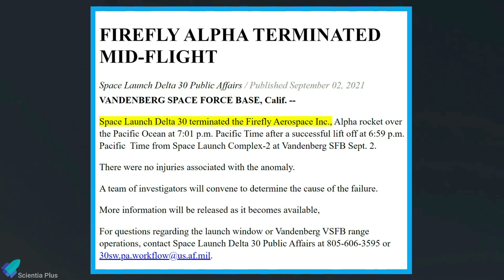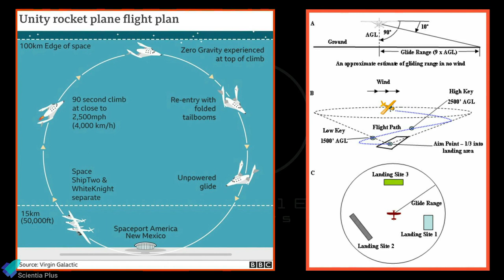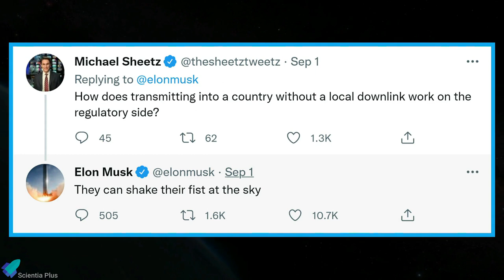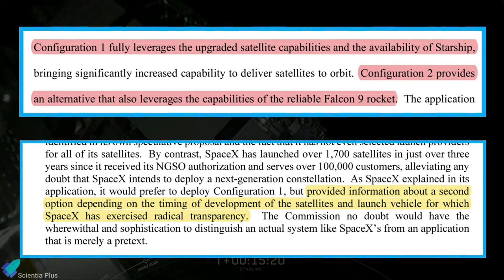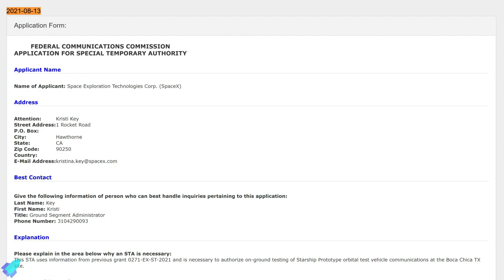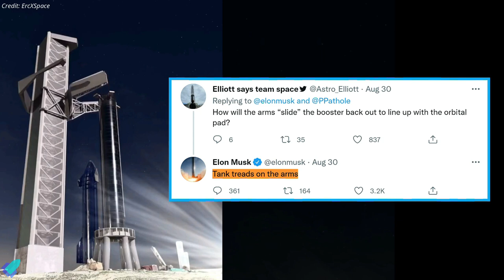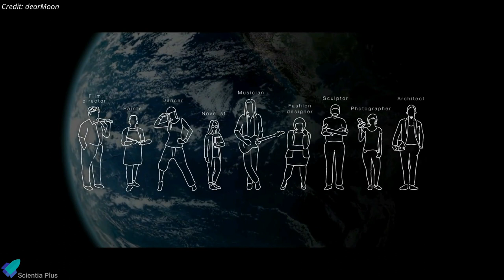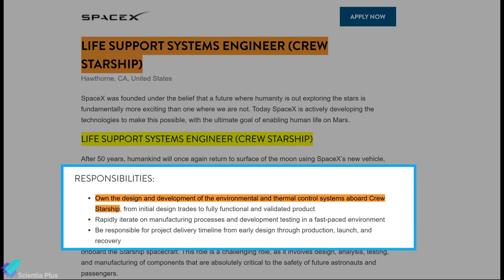Starship20's Raptor Engines Arrived | SpaceX's Reply to Amazon | Why Firefly Alpha EXPLODED? | Mars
Raptor engines arrived for installation on starship20. SpaceX's starship might land in mechazilla’s arms.  Dear moon project finalists. Raptor engine installation soon.
Firefly aerospace's first alpha rocket explodes during its launch debut after a major anomaly. FAA grounds Virgin Galactic's SpaceShipTwo launch vehicle after a problem on the July flight. SpaceX says Amazon is trying to delay Starlink because it can't compete. NASA's Perseverance rover drills 1st Mars rock sample for an eventual return to earth.

Scripted on 4th September 2021

00:00 Why & How Astra & Firefly Launches Failed?
03:25 Virgin Galactic's SpaceShipTwo Grounded
04:53 Starlink in Afganisthan? / SpaceX's Reply to Amazon
07:40 Perseverance Rover Drills 1st Mars Rock Sample
08:54 Starship Updates

Image Credits:
Firefly
BBC
Virgin Galactic
NASA
Ocean Cam
Brendan Lewis
Nic Ansuini

Video Credits:
Alpha Space
NASA Spaceflight
Firefly
Everyday Astronaut
Flying90
Optodata
SpaceX
Virgin Galactic
NASA
Ocean Cam
TijnM
HoppAR App
ErcXspace
Owe_Bl
dearMoon
LabPadre

Thumbnail Image Credit: SpaceX/Virgin Galactic